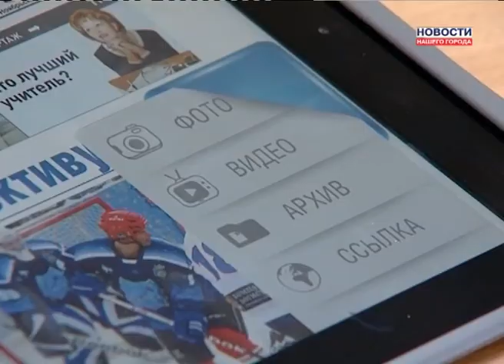Мобильное приложение "СН"